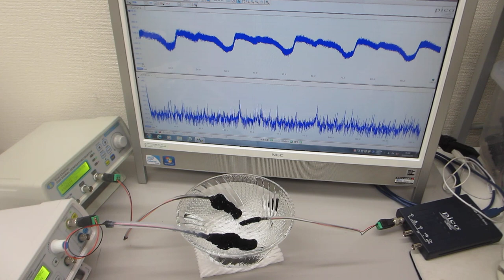ガラス容器を伝搬する超音波のダイナミック制御システム（超音波システム研究所）